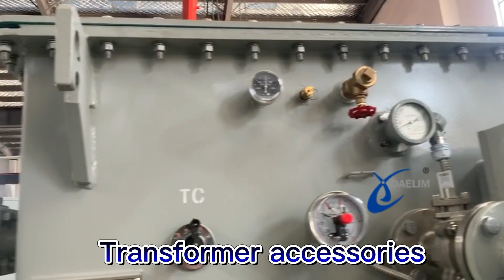5000 kVA 44 kV Substation Transformer | Daelim Belefic | Transformers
Today, we’re thrilled to spotlight the SL-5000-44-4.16 Substation Transformer, a 5000 kVA heavyweight that promises to redefine the parameters of power distribution systems.

🎬 What to Expect in This Video:
👉A Spectacular Unveiling: SL-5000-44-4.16 Transformer
👉A Deep Dive into Its Technical Mastery
👉Installation Guide & Safety Protocols
👉Deployment in Power Distribution Systems

⚡ Key Technical Highlights ⚡
🔸 Powerhouse Capacity: 5000 kVA - A true titan in power transformation!
🔸 Primary Voltage: 44kV - Ensuring formidable power inflow.
🔸 Secondary Voltage: 4.16kV - Optimal for a wide array of distribution applications.
🔸 H.V. TAP Range: 41800V - 46200V - Providing flexible power adaptations.
🔸 Model Type: SL-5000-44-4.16 - Tailored for supreme performance in distribution.

📏 Standards & Compliance 📏
🔸 Model Details: SL-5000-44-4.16 - Your assurance of optimized, steadfast power.
🔸 Standards: Compliant with CSA C88, affirming its robust quality and safety adherence.
🔸 Prime Application: Excellently suited for enhancing distribution systems, securing reliable, and stable power distribution.

Embark on this journey with us as we explore the inner workings, features, and application of the SL-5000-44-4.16 Substation Transformer, your next crucial ally in achieving unparalleled efficiency in power distribution systems.

Connect with Daelim Official Networks.

We'd love to hear from you! Features and designs may vary in different regions. To know more please visit our